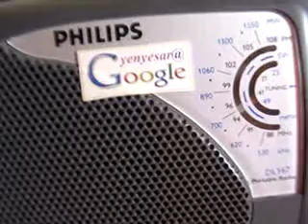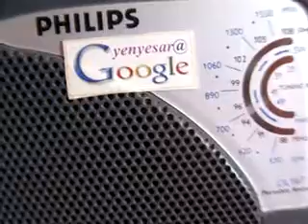MOCKexercise@StateControLRooMedweep i newspaperiNDiAislandsmobilepress2